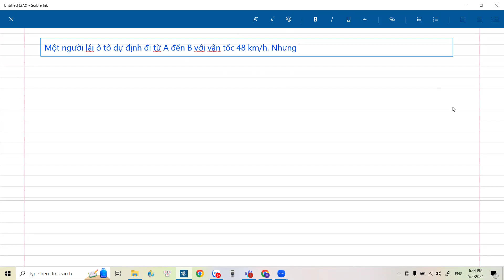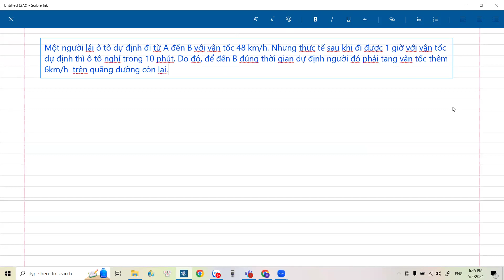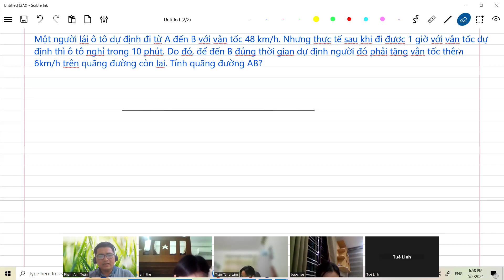8A Ôn tập HK2 B6!